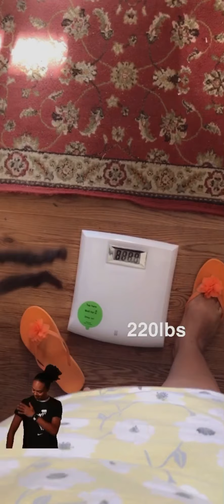2020 “New Year, New Me.” Weight loss journey.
Sorry I’m late, but I promise I’ll keep you guys up to date. 😘 01/02/2020-230lbs. 01/08/2020-224lbs. Today, 01/15/2020-220lbs.